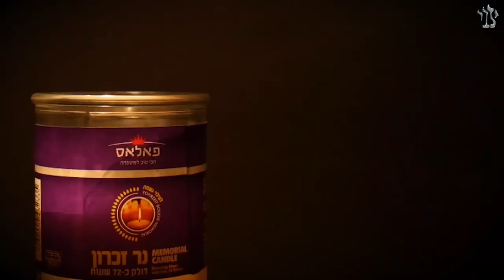Жертвоприношения и возвращение к Творцу. Недельная глава Ваикра | Рав Цви Патлас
Итак, мы с вами открываем третью книгу Торы, которая называется Ваикра - "И воззвал".
"И воззвал Б-г к Моше, и сказал ему из Шатра Откровения..."

О чем вся книга Ваикра? Первые две книги рассказывают о сотворении мира, о том, как еврейский народ спустился в Египет и как там, в страшных мучениях, он родился, вышел и на 50-й день получил Тору.  И завершается книга Шмот построением переносного Храма - Мишкана.

Чему же посвящена книга Ваикра? Она посвящена особенному служению коэнов в Храме...

Узнать больше о р. Цви Патласе и найти его уроки на различные темы вы сможете на сайте: